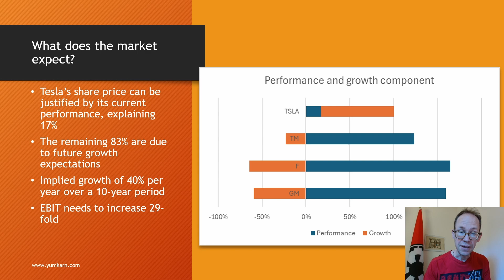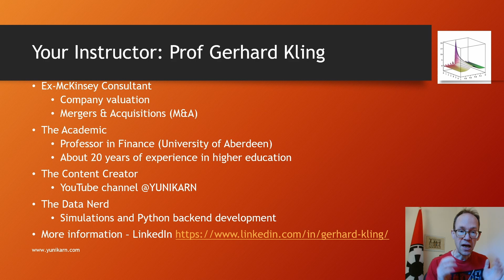How to value a company?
【Ｏｎｌｉｎｅ　Ｃｏｕｒｓｅｓ】
⚡Company Valuation: A Guide for Analysts, Investors, and CEOs: (54 lectures + 4 assignments = 8.5 hours content): available on Udemy

⚡Getting Started with Stata: (35 lectures + 4 assignments = 8 hours content): available on Udemy

What is a company worth? Should you buy or sell Nvidia right now? Do higher earnings justify the recent jump in the share price? Why does the market expect so little from GM, Ford and Toyota? In contrast, Tesla’s market valuation implies sky-high growth rates of 40% per year over 10 years. Can Tesla increase EBIT 20-fold in 10 years to justify the current market valuation?

My new Udemy course, “Company Valuation: A Guide for Analysts, Investors, and CEOs,” covers all aspects of company valuation. It is self-contained, beginner-friendly, and very applied. You will learn how to analyse and adjust financial statements. We will build valuation models in Excel using a discounted cash flow approach, asset-based valuations, or alternative methods.

The course consists of 10 units with 54 sessions. More than 50 videos, 8 hours of recorded content, and 4 assignments to practice valuation models.

My name is Prof Gerhard Kling. I have developed valuation models as a consultant for more than 20 years. I learned the trade during my time at McKinsey. To buy or not to buy – this is the question.

The channel
YUNIKARN publishes educational content in applied statistics, mathematics, and data science. In these fields, programming skills have become essential. Hence, we cover various programming languages, including Python, Stata, and C++, to tackle problems and for fun. We upload recorded tutorials or live streams on Mondays.